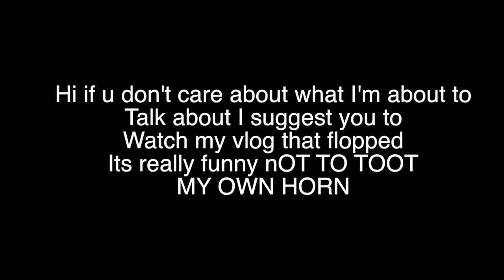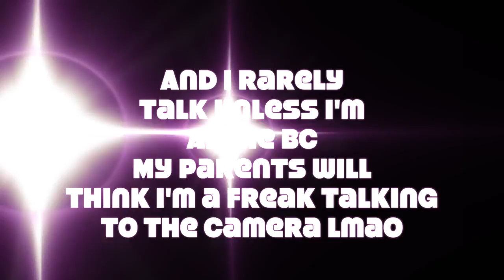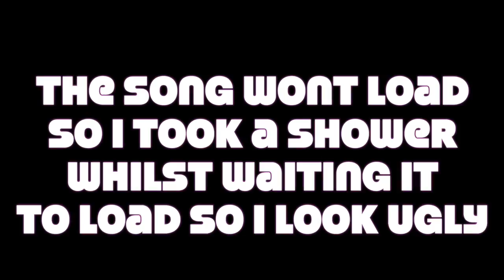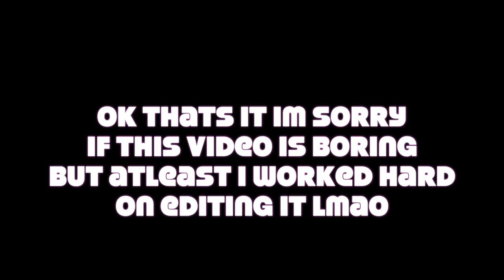why i hate vlogging LMAO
ok sry FOR THE CLICKBAIT i wiLL TRY UTIO
SECOND CHANNEL!!! (which i RARELY post thx)